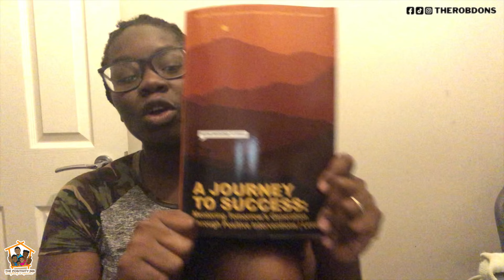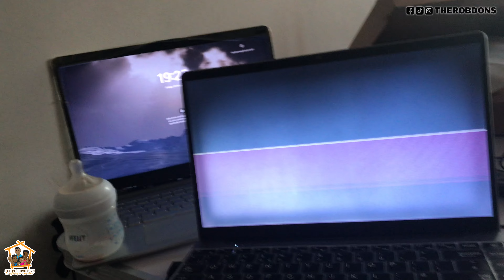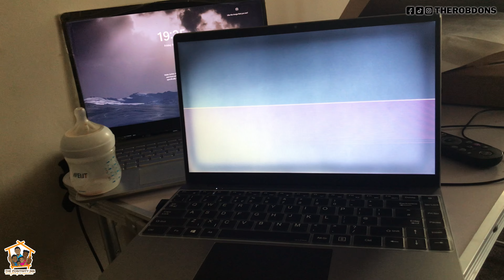Jumper 14 inch laptop, 256GB SSD 12GB LPDDR4 Laptop from Amazon | THE ROBDONS | THE POSITIVITY INN